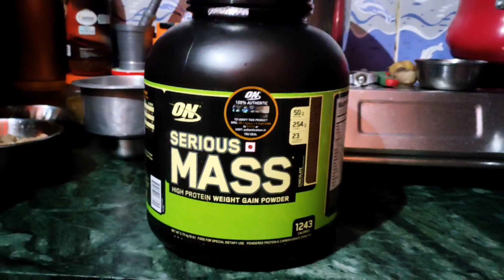MY NEW PROTEIN 😋 || VELAPANTHI VLOGS